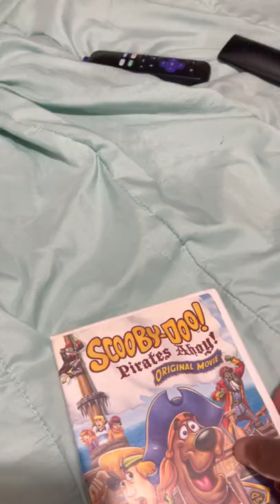August 8, 2022